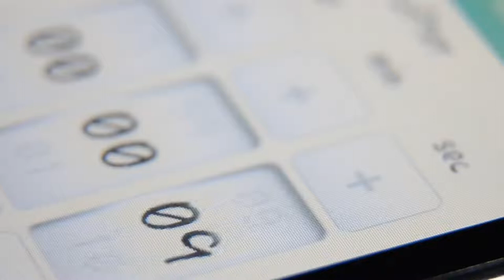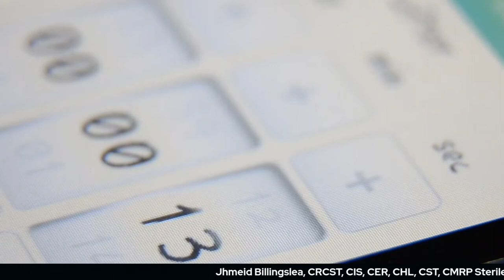The Process | HOT TOPICS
We get into the Hot Topics in the industry today.